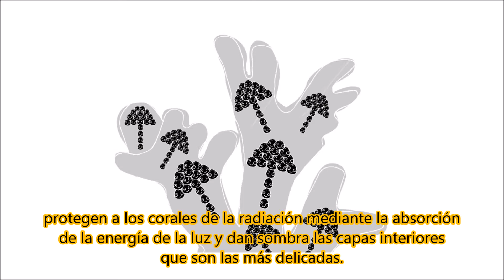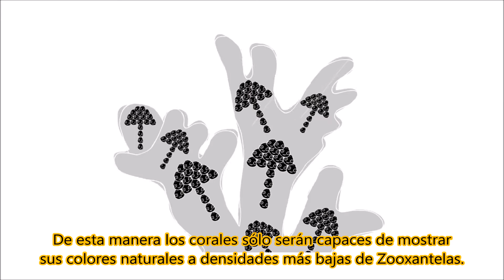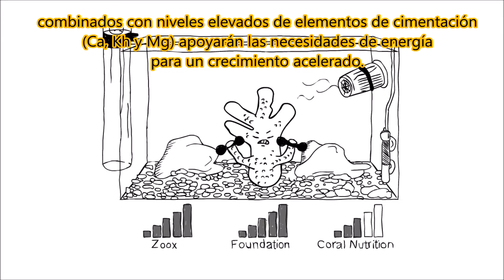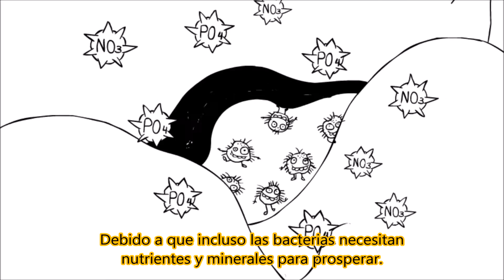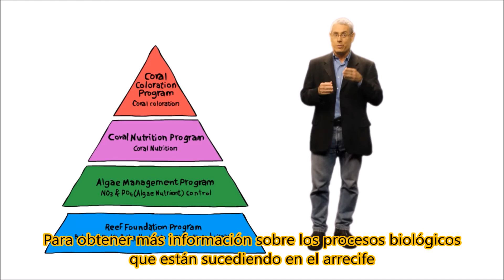Red Sea Reef Care – Programa de Manejo de algas (episode 3/5)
Red Sea RCP # 3 Programa de Manejo de algas
La gestión de algas permite una reducción controlada de nitratos y fosfatos que previene las algas nocivas y mejora activamente el color coral.

La gestión de las algas zooxantelas es importante para mantener su arrecife de coral equilibrado y mantener su belleza natural. Desde nuestros años de investigación y experiencia, Red Sea ha desarrollado el Programa de Manejo de  algas. Este programa incluye suplementos y kits de pruebas para asegurar que sus niveles de algas Zooxanthelas están en los niveles óptimos para lograr el crecimiento de su arrecife de coral como siempre había soñado, mientras que al mismo tiempo le permite controlar también los niveles de algas nocivas dentro de su acuario.

Aprender más acerca de:
Programa de manejo de algas Red Sea“ Reef Algae”: